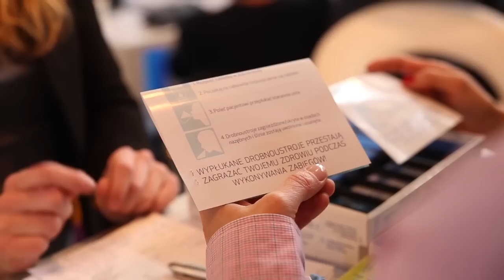ARKONA na CEDE 2015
Oferta przeznaczona tylko dla profesjonalistów z branży medycznej

ARKONA Laboratorium Farmakologii Stomatologicznej na Środkowoeuropejskiej Wystawie Środków Stomatologicznych - Poznań, 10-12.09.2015 r.

Podczas Wystawy nastąpiło również rozdanie dyplomów i wyróżnień dla laureatów Konkursu na Najlepszego Studenta Stomatologii 2014/2015. Wyróżniona została Magdalena Wawrzyniak, laureaci to: Agnieszka Anna Krawczuk (Lublin), Mateusz Bruski (Gdańsk), Agnieszka Stempniewicz (Kraków), Jarosław Konopelko (Lublin), Agata Jastrzębska (Łódź), Ivo Domagała (Poznań), Jakub Żyliński (Szczecin), Marcin Szerszeń (Warszawa), Magdalena Sawka (Wrocław), Milena Łapaj (Zabrze).